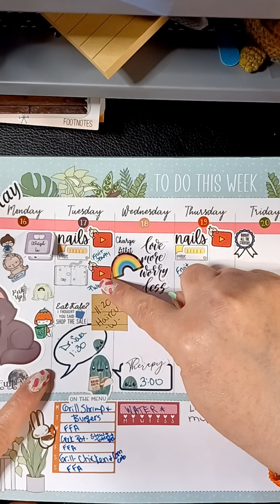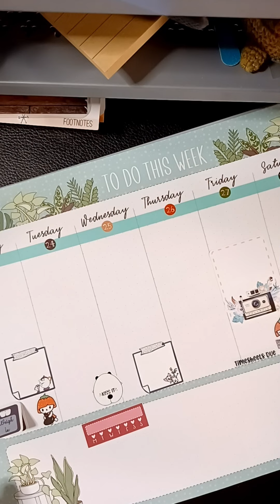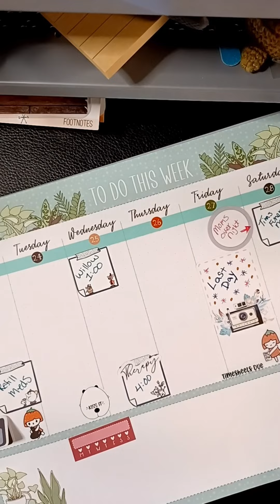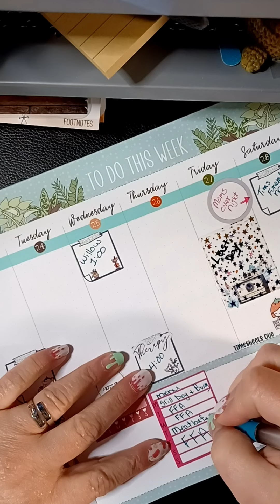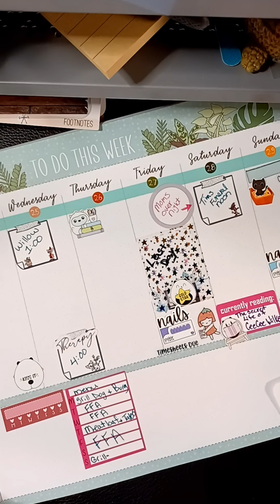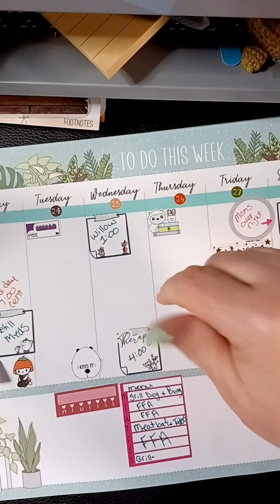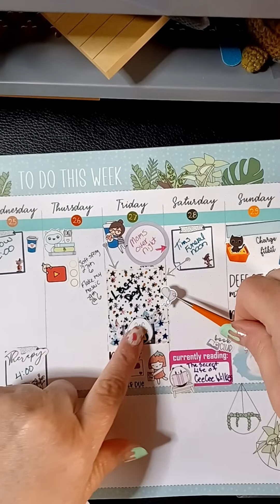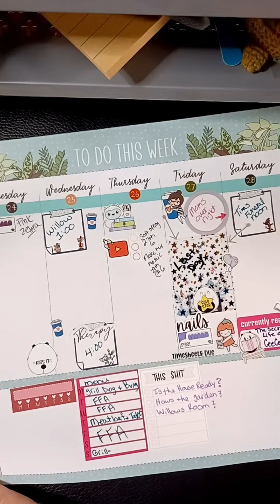Plan with me- May 23rd-29th 2022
The Sticker Patch- sweet Miss Berry shop character, endless customs, SO many adorable products

Caffeine Queens- All things coffee, sassy, saucy, charity section